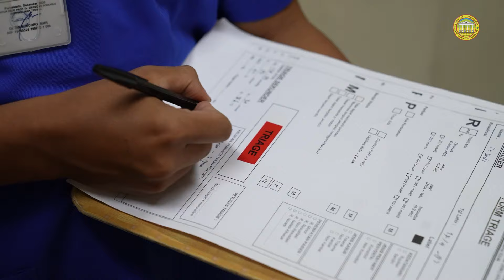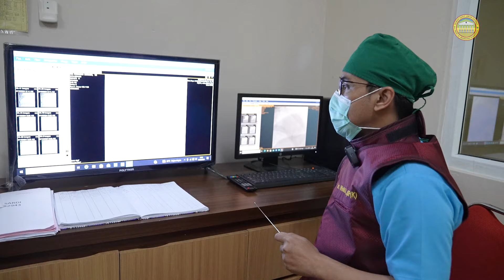RSMS CEPAT DAN TEPAT TANGANI SERANGAN JANTUNG